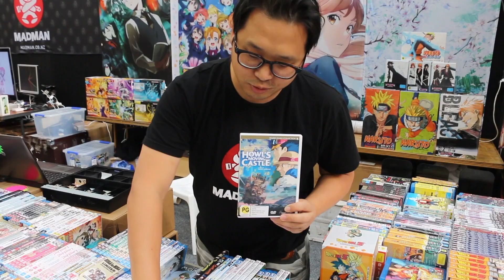first day out quick edit armageddon dunedin 2017